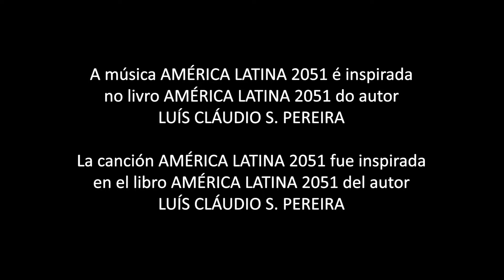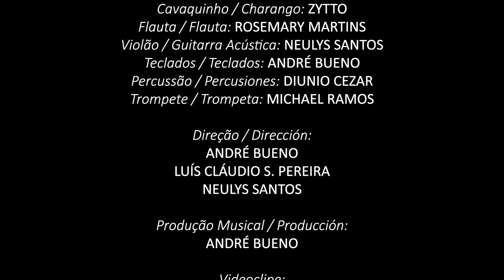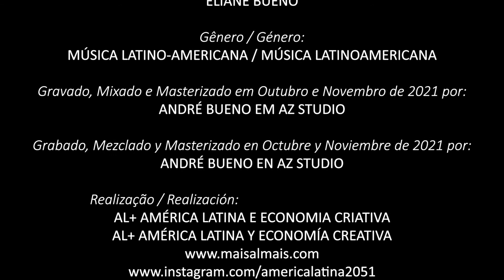Musica: América Latina 2051 - AZ Studio